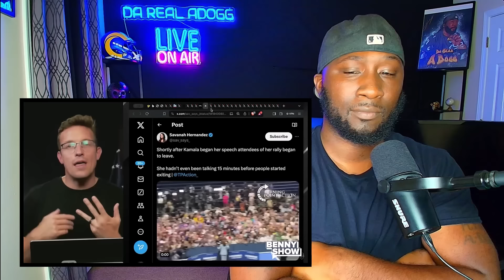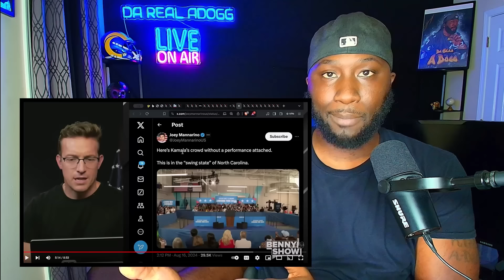Kamala Harris STORMS Off STAGE CRYING & ENDED Her RALLY Early After NOBODY SHOWED Up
✪ Original Video -